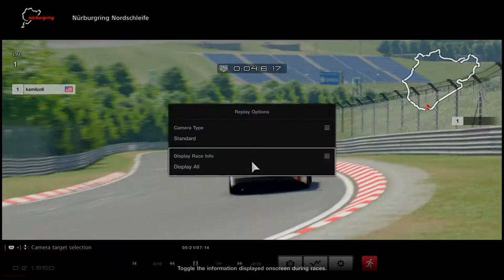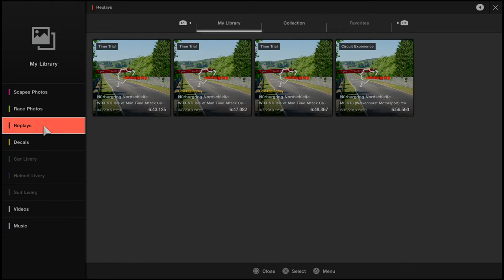Gran Turismo Sport NURBURGRING STI ISLE OF MAN 6:43 STOCK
STOCK STI ISLE OF MAN NURBURGRING 6:43